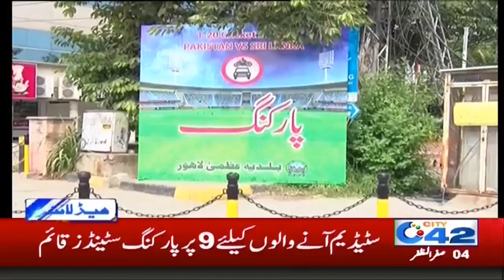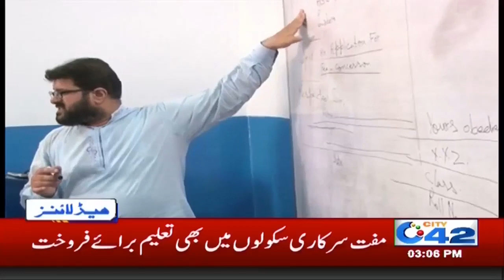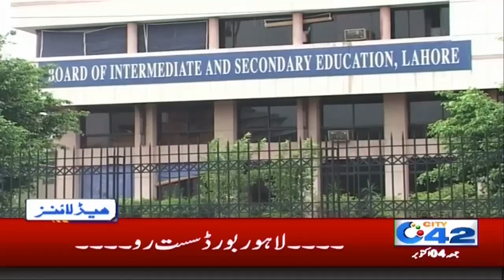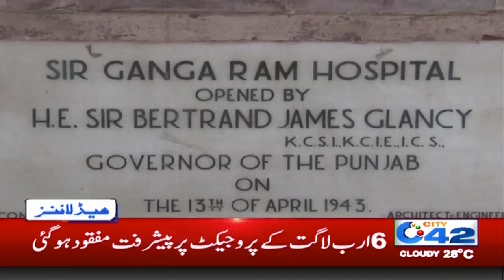News Headlines | 1:00am | 5 Oct 2019 | City 42